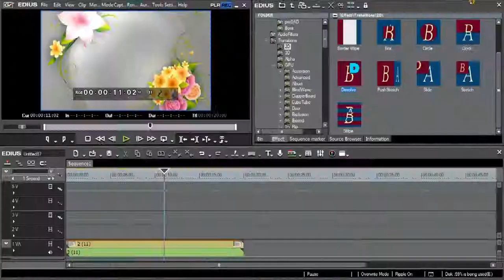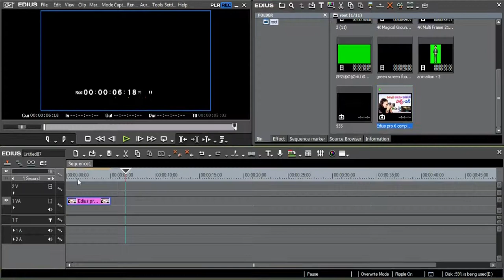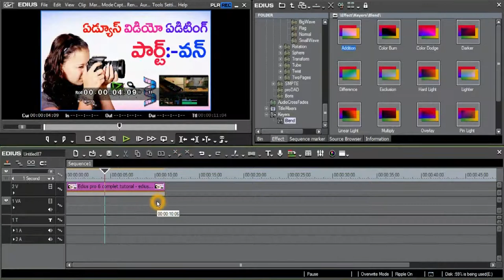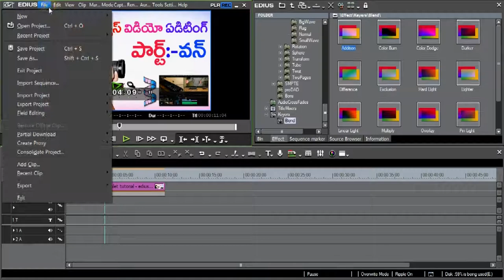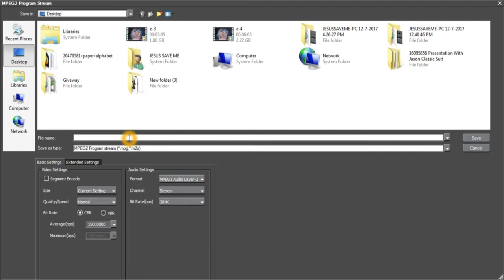Edius pro 6 complet tutorial | i edit tutorial from pc in telugu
Hi friends | Today I am Teaching to , After watching this tutorial you will hopefully be able to follow along more intermediate tutorials.

If you want to learn How to Train Location Check out this 3-step formual Now

What Is a tutorial on How To Track Any Train Perfect Location , Train Live Location, Railway Roots

Copyright Info ©